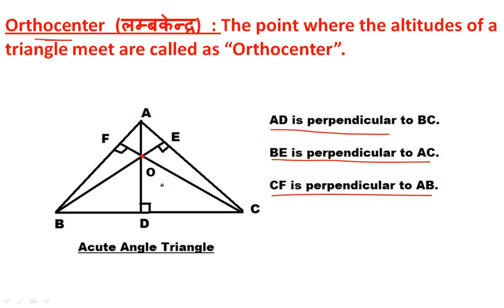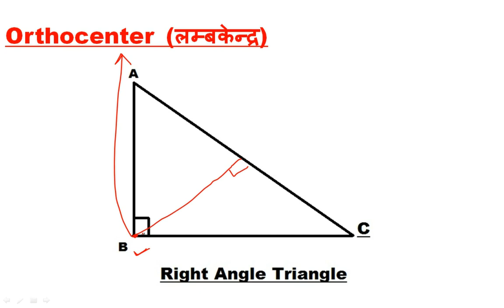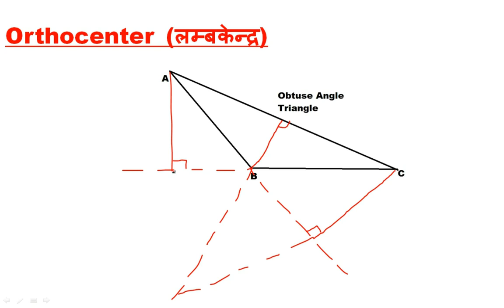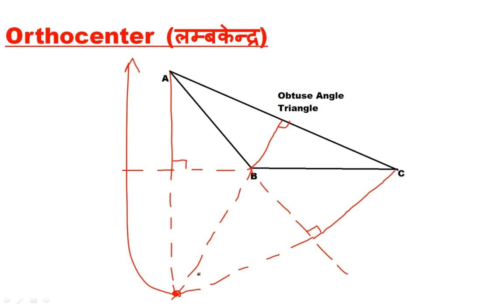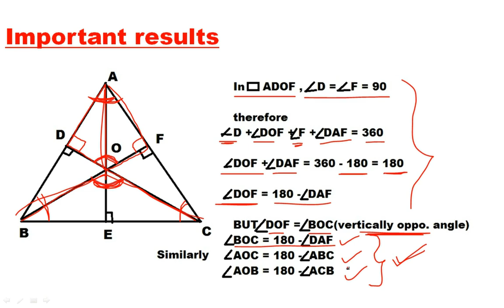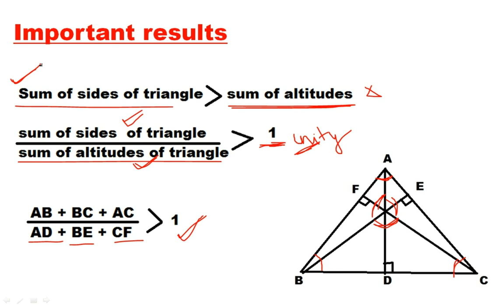geometry lecture 4